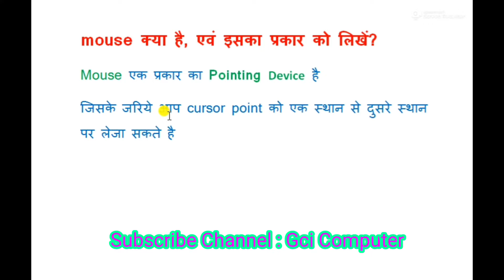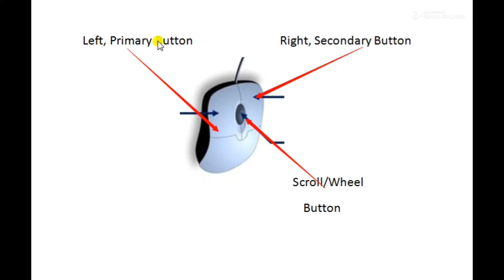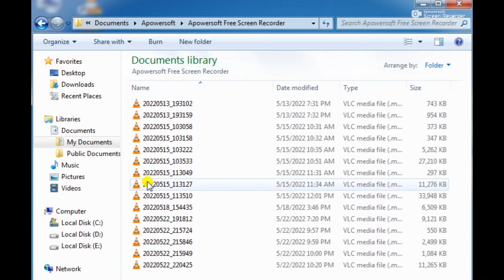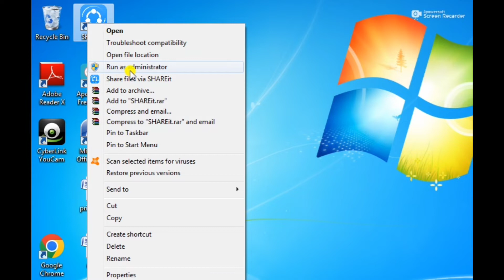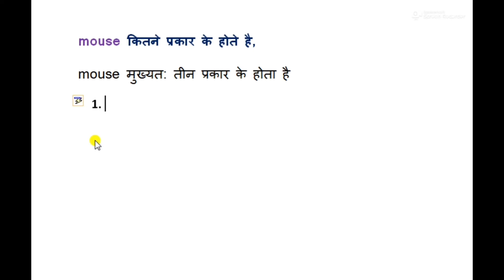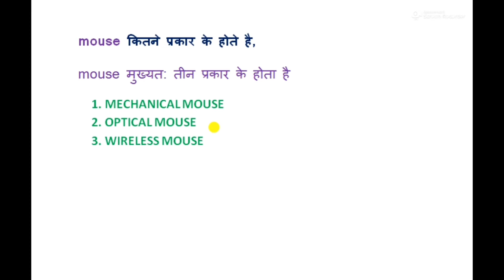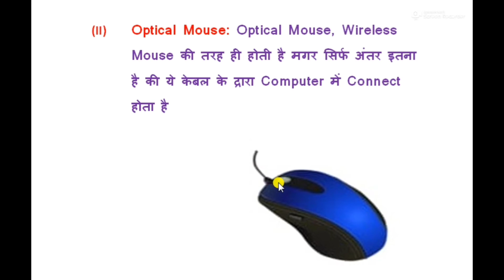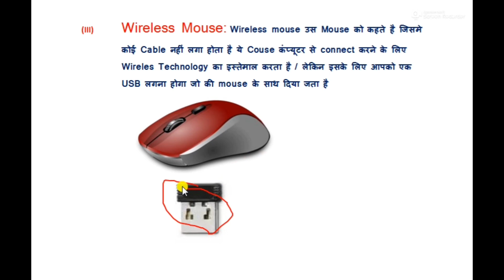mouse क्या है || Monitor क्या है || Scanner क्या है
mouse ke parkar
mouse computer kya hai
mouse kaise chalaye
mouse
mouse looping
mouse trap
mouse video

welcome to GCI Gopalganj, Youtube channel

# ADCA Course Of 12Month

1st Semester
Computer-Fundamentals,
Day 7(ii)
2nd Semster - (No start)

computer-course
computer-class
ADCA-course
computer-Fundamental
basic-comouter
extra-computer-class
computer dca course in hindi
Classification-Of-Computer
Classfication Of Computer
fundamental course
ADCA-Computer-Course
Computer-Keyboard
माउस क्या है
माउस के प्रकार
माउस के काम
Computer fundamental
#7(i)

gci-computer

Computer Fundamental Day 1 Link